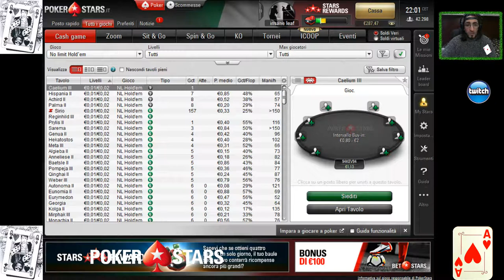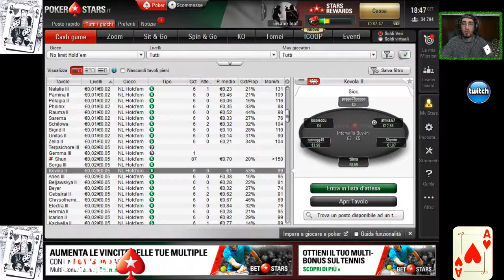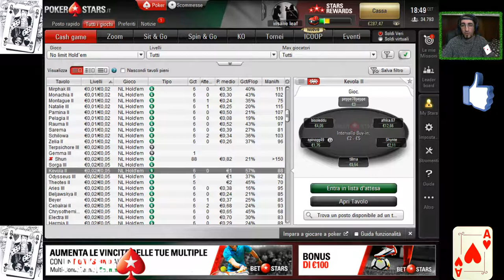Pokerstars - Cash game - Soldi reali - #04 Bankrool e varianza (Part2)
▃ ▄ ▅ ▆ ▇ █ LEGGIMI █ ▇ ▆ ▅ ▄ ▃ ▂